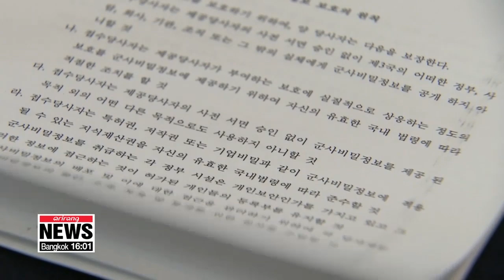S. Korea, Japan fail to achieve a breakthrough on GSOMIA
한일 국방, 지소미아 입장차만 확인…정경두 "원론 수준 얘기"

Our top story this evening. The defense chiefs of South Korea and Japan have discussed the impending termination of their military intel-sharing pact  on Sunday afternoon. But with South Korea and Japan both refusing to budge, the GSOMIA deal appears likely to meet its end, when it expires in less than a week.
Our Kim Jae-hee has the details.
Defense talks between Seoul and Tokyo ahead of the termination of their military intel-sharing pact,... ended without an agreement on Sunday.
Seoul's Defense Minister Jeong Kyeong-doo and his Japanese counterpart Taro Kono were unable to narrow their differences regarding the GSOMIA deal.
The meeting took place in Bangkok, on the sidelines of ASEAN Defense Ministers' Meeting-Plus, which is to be held through Monday.
South Korea has been demanding Japan to retract its export curbs,... in exchange for a possible reconsideration of its decision on GSOMIA.
But Tokyo wasn't willing to make any concessions to salvage the agreement, and held firm in its stance to maintain export restrictions on Seoul.
This was the first face-to-face meeting between the two defense ministers since South Korea announced its decision to end GSOMIA.
"Regarding GSOMIA, Tokyo wanted Seoul to extend the agreement.
But Seoul's decision to terminate the deal was inevitable, as Japan cited a breach of trust on national security grounds to remove South Korea from its whitelist and impose exports curbs."
Seoul's defense ministry said after the briefing,... that Jeong called on Japan to review its stance and resolve the issue through diplomacy.
The ministry also added... the two sides affirmed the need for steady dialogue in order to promote regional peace in the East Asian region.